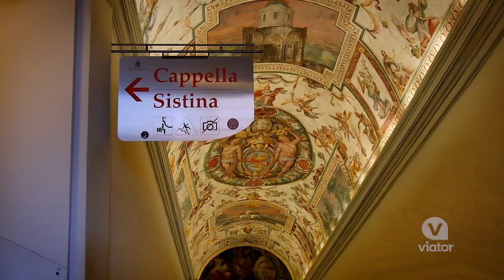Waking Up the Vatican: VIP Small-Group Tour Before Museums Open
Visit the Vatican Museums in a truly unique way before they open for the day. On this VIP tour you will Wake up the Vatican.

Experience the Vatican Museums hours before the massive crowds arrive on this VIP small-group tour, where you’ll accompany the official Clavigero. Enjoy a journey into the heart of one of the holiest places on earth as the keymaster unlocks numerous doors to iconic rooms such as the Gallery of Maps and Sistine Chapel. Take in the sights of countless works of art without a noisy crowd to accompany them. Waking Up The Vatican is the ultimate VIP tour of this world-renowned attraction.